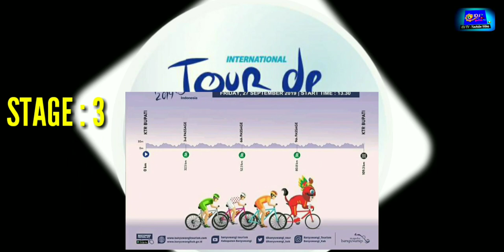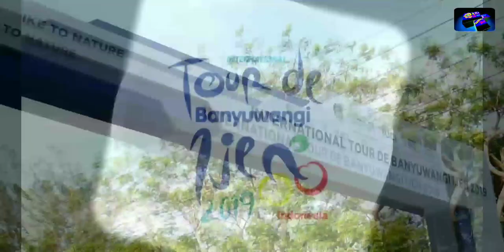🔴[LIVE] (ETAPE : 3) "INTERNATIONAL TOUR DE BANYUWANGI IJEN" 2019 ( INDONESIA ) Sport/Bicycle Racing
✍️😄 Saya Ucapkan Banyak Terima Kasih Karena Sudah Mau Menonton Video ini,

BANYUWANGI -- Etape ketiga International Tour de Banyuwangi Ijen (ITdBI) 2019 menjadi milik pembalap asal Jepang, Kakeru Omae. Rider asal Aisan Racing Team ini menyelesaikan etape ketiga dengan catatan waktu 2 jam 36 menit 53 detik.

Etape ketiga yang berlangsung Jumat (27/9), menempuh jarak terpendek, yakni 109.3 kilometer. Para pembalap berkeliling pusat kota Banyuwangi sebanyak 12 kali. Start dan finisnya di depan kantor bupati Banyuwangi.

Posisi kedua dalam etape ketiga ditempati Blake Quick dari St George Cintinental Cycling Team. Tempat ketiga diduduki Mohammad Ganjkhanlou dari Foolad Mobarakeh Sepahan.

Hasil etape ketiga tidak mengubah susunan pembalap di general classification. Jesse Ewart (Team Sapura Cycling) masih mempertahankan yellow jersey.

*Route International Tour De Banyuwangi Ijen di tanggal 25 - 28 September 2019.*

*STAGE 3*
Jum'at, 27 September 2019
Jarak tempuh : 109,2 KM.
Start : Kantor Bupati Banyuwangi (13.00 WIB)
Finish : Kantor Bupati Banyuwangi (16.30 WIB)

Start : Kantor Bupati. Banyuwangi – Patung Kuda - Jl. Kepiting - BNI - Nagabulan - Paldam - Simpang Lima - Jl Dr Soetomo - Kantor Pos - Taman Blambangan - Pertigaan PLN - Jl Sayu Wiwit - Jl Di Panjaitan - Masjid Baiturrahman - PB Sudirman - Jl. A.Yani – Finish : Kantor Bupati Banyuwangi.